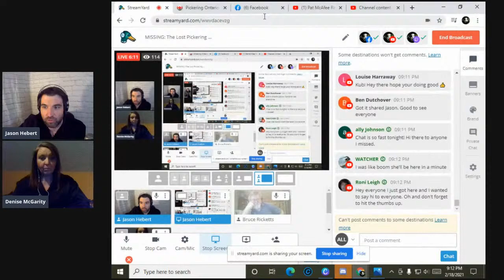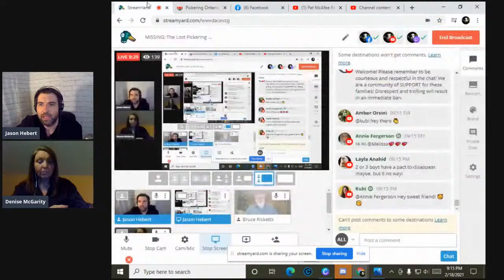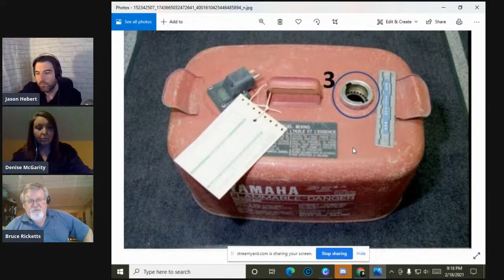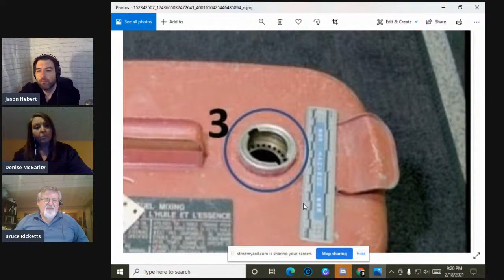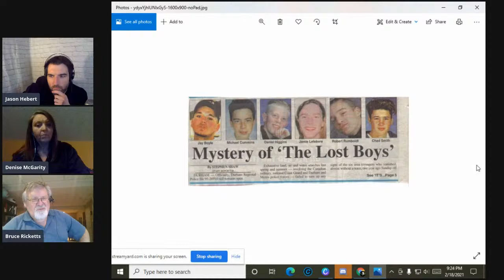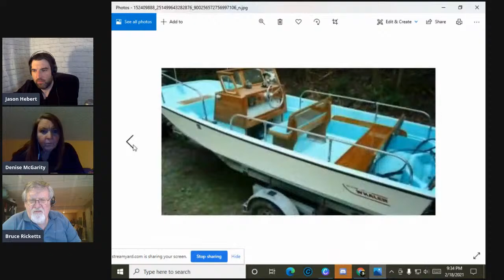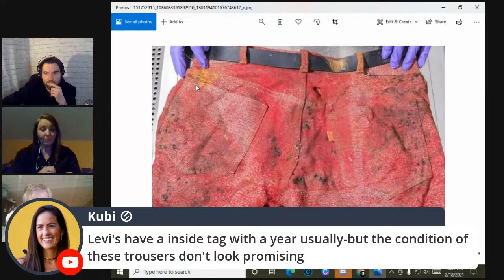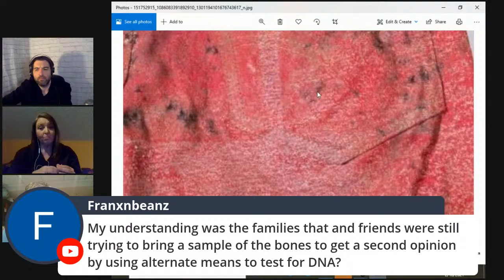MISSING: The Lost Pickering Boys (Interview with Detective Bruce Ricketts)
March 1995, 6 teenage boys from Pickering, Ontario, disappeared on Lake Ontario after partying for Spring Break.  They would become known as the Lost Boys of Pickering and their disappearance has never been solved; Their bodies never found.  Tonight we speak with Bruce Ricketts, an investigator on the case, who hopes that keeping the boys' names and stories out there will finally lead to answers as to what happened on that cold Canadian night over 25 years ago.